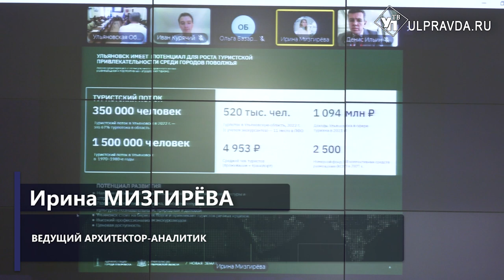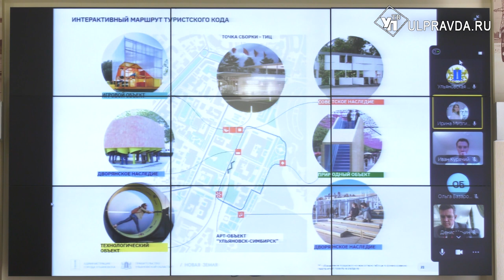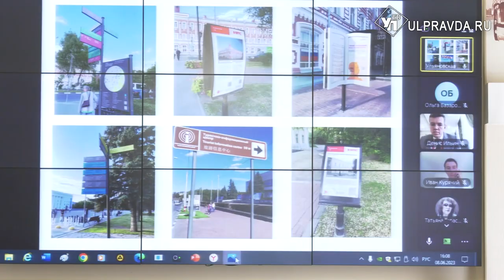Вторая попытка. В Ульяновске придумали новый «туристический код»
Как изменить облик областного центра, чтобы он стал интересен для туристов, обсуждали на градостроительном совете.